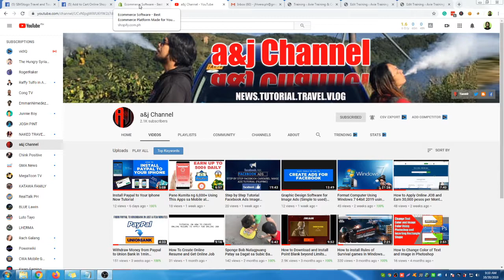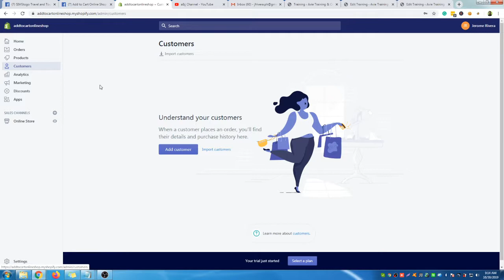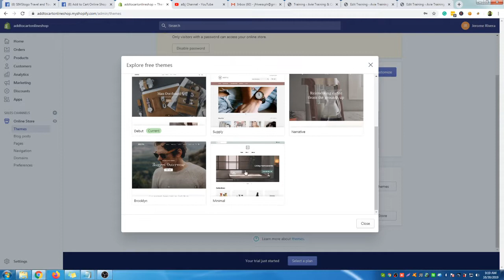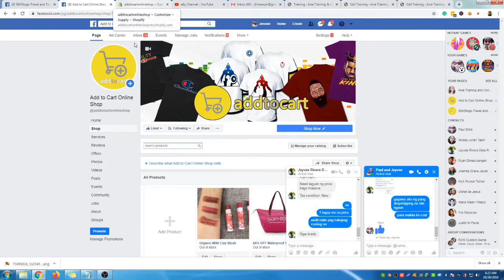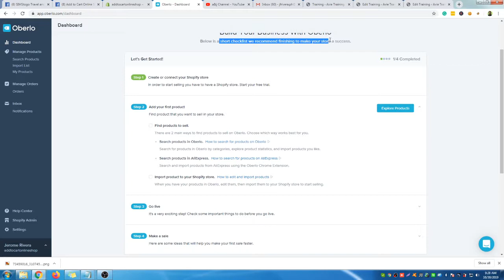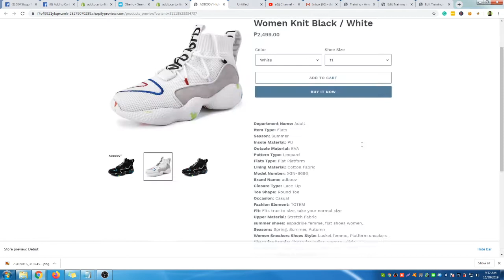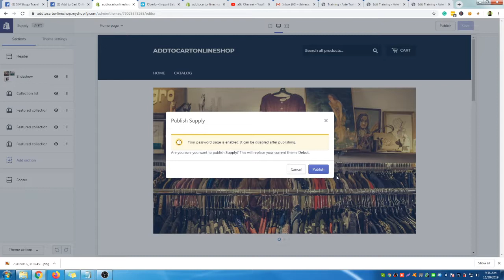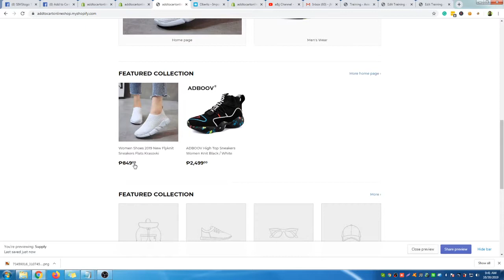Paano Magkaroon Ng Sariling Online Store? Parang LAZADA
This video you will learn how to make online shop store or drop shipping store below is the link to start